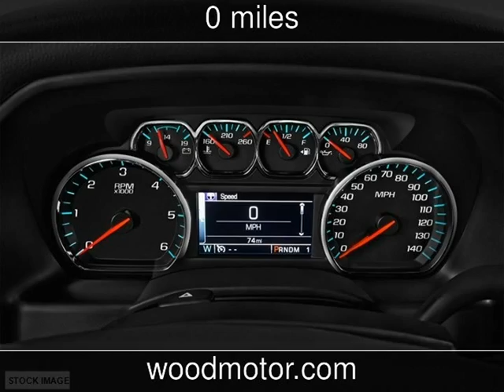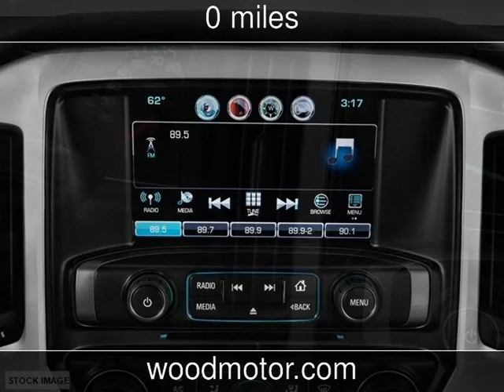2016 Chevrolet Silverado 3500HD Work Truck New Cars - Harrison,Arkansas - 2016-09-28